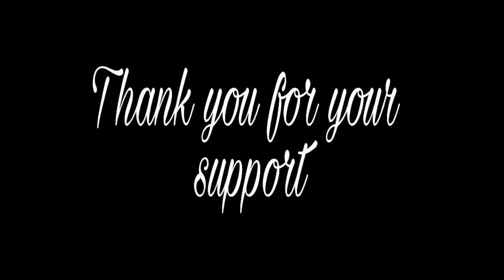Easy Ribbon Flower/DIY Ribbon Flower/Ribbon Art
Hope you are enjoy watching this video!